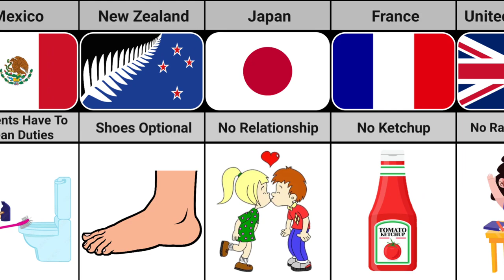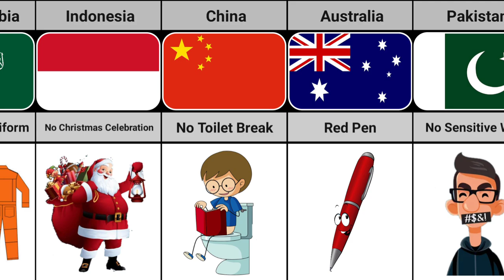Weird School Rules From Different Countries | Truth Data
10 weird school rules around the world
10 weirdest school rules
weird school rules around the world
10 weird school rules from around the world
craziest school rules